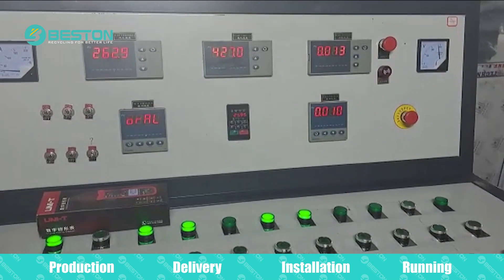BLJ-16 Tire Pyrolysis Plant Successfully Installed and Running in Azerbaijan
In 2023, two sets of BLJ-16 tyre pyrolysis machines were successfully installed and began operating in Azerbaijan. The customer aims to reduce tire waste and generate profits by converting waste tires into valuable pyrolysis oil.

The customer chose the BLJ-16 tyre pyrolysis machine in its standard configuration, along with an additional hydraulic feeder and tire pretreatment system. This setup allows for breaking down tires into smaller segments and feeding them efficiently, optimizing both operational efficiency and processing time.